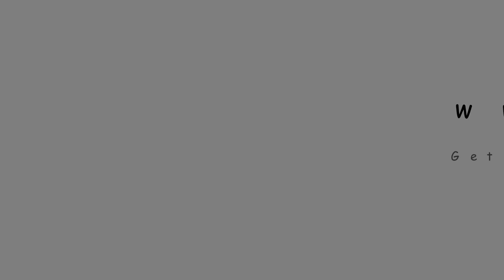crochet pattern for rainbow afghan